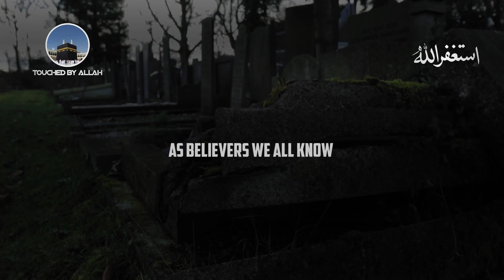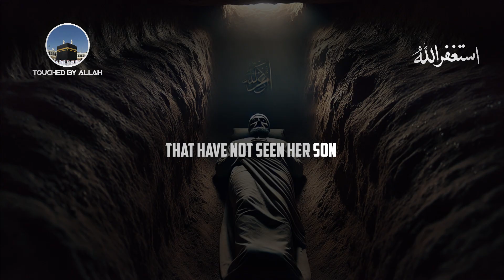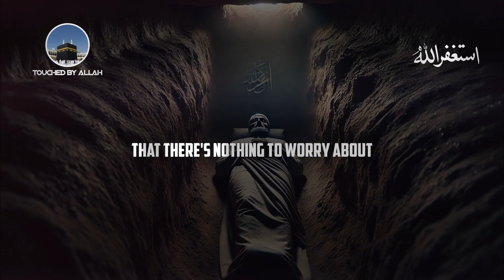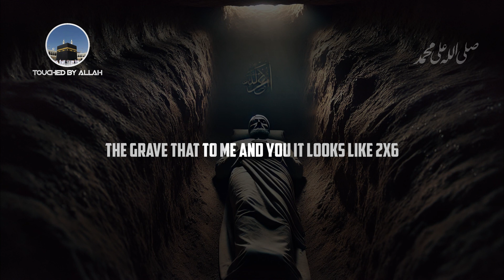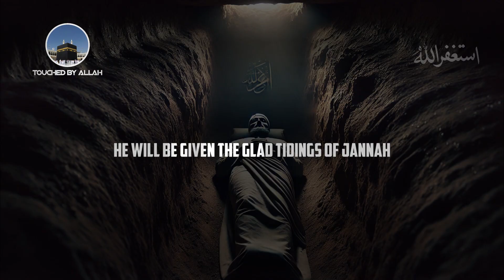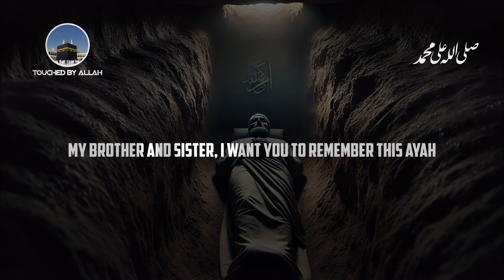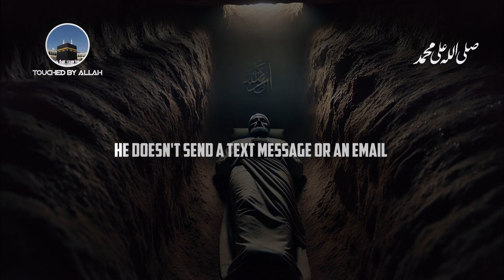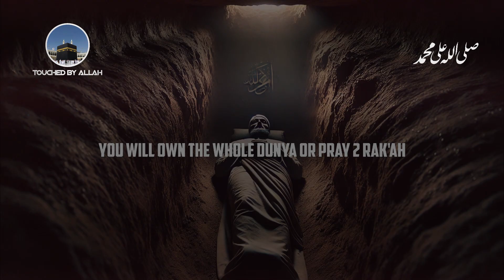Your First Night In The Grave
Speaker: Mohamad Baajour

Produced By Touched By Allah

00:00 – Whispers of the Afterlife
01:20 – The First Night of Eternity
02:45 – Shadows in the Grave
04:00 – The Test Beyond Death
05:10 – Beneath the Earth: The Grave’s Secret
06:30 – Haunting the Silent Tomb
07:00 – The Creatures of the Grave
08:15 – The Night the Soul Awakens
09:00 – Angels and Beasts of the Afterlife
09:50 – The Unknown Beyond the Grave